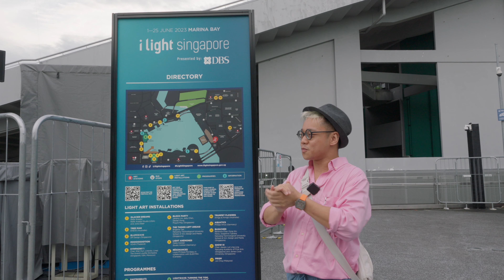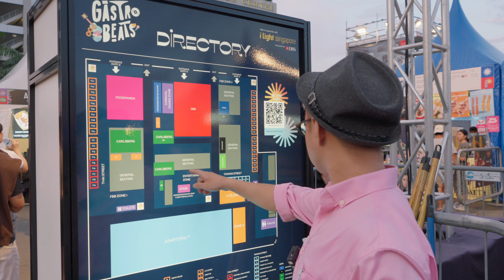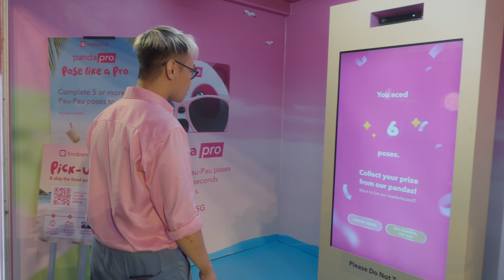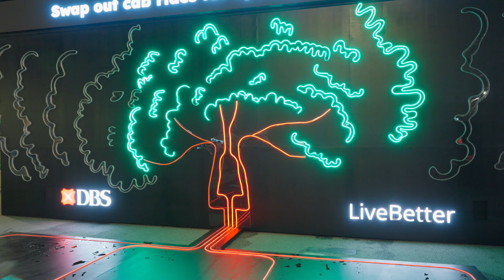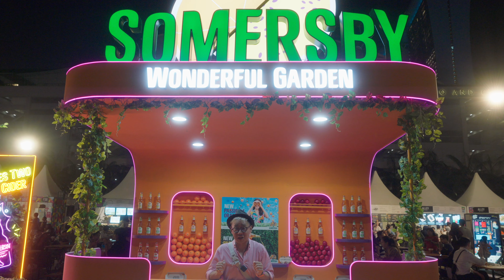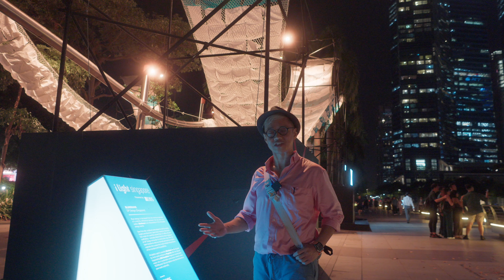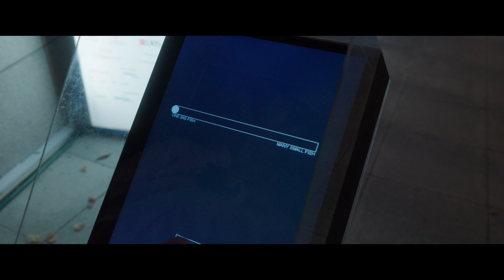GastroBeats and iLight Singapore 2023! Food and light festival in the Marina Bay area!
Today we visit the GastroBeats and i Light Singapore festival in the Marina Bay Area! It runs till the 25th of June 2023 so don't miss out! It is a FREE event, so why not head down and check it out!

Do drop your comments and likes for more great content!
Your support means a lot to us as fresh creators!

0:00 Intro
0:37 Gastrobeats
1:10 CJ does a slow-mo
1:57 Some food
3:55 Foodpanda booths
4:57 Carnival games
6:04 007 CJ
7:18 Gastrobeats summary
7:45 iLight Singapore
9:49 Interactive exhibits
11:15 Light Wave paid exhibit
12:40 More light exhibits
13:27 Summary
14:07 City illumination